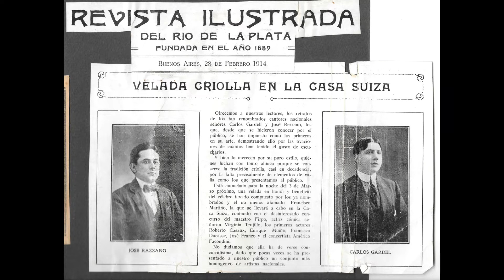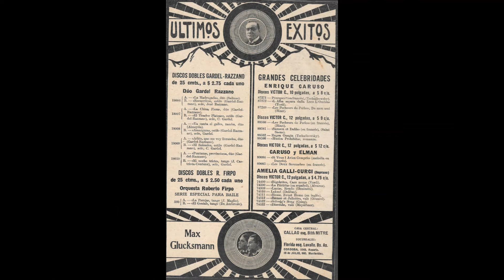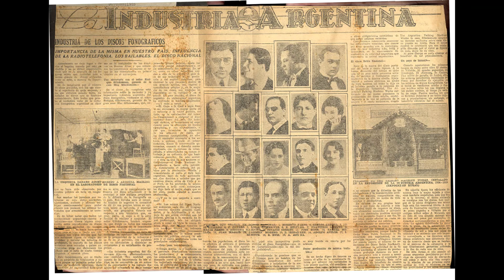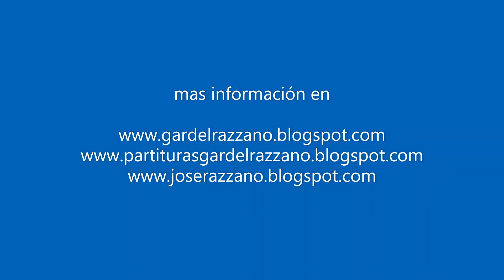Duo Gardel-Razzano *A mi morocha* (Grabación de 1917)